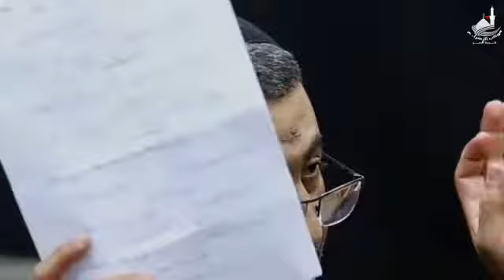قصتك سيرة مظلومة | وفاة الحسن الزكي 1439 | موكب الزهراء | الدير | عبدالشهيد الثور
Video from Abu Ali